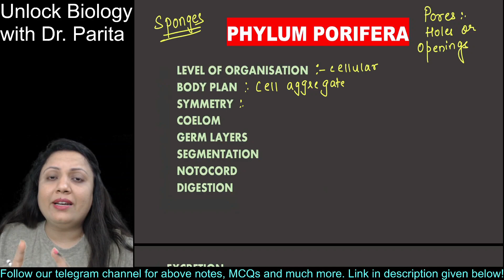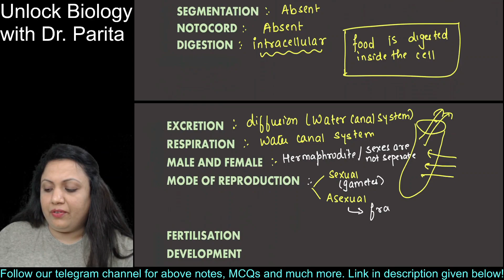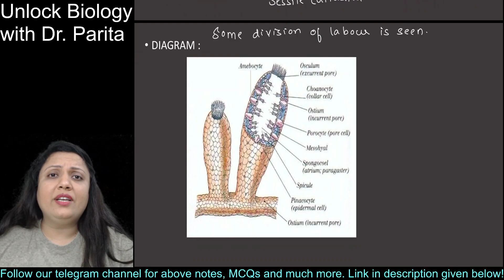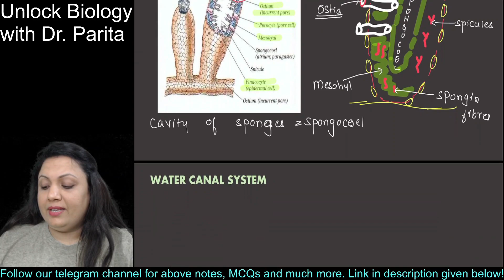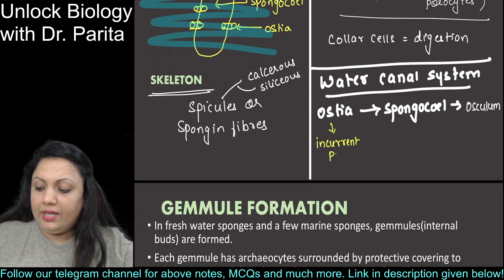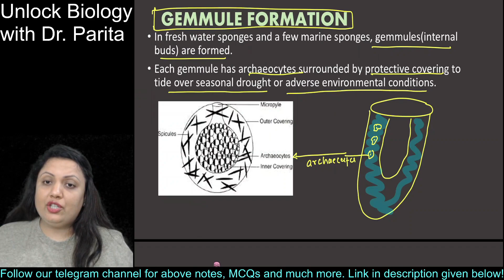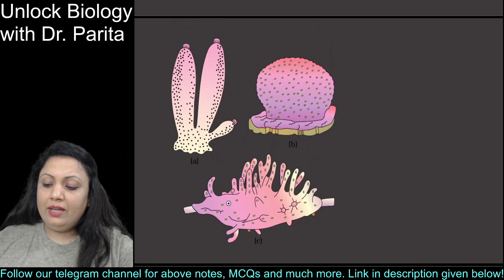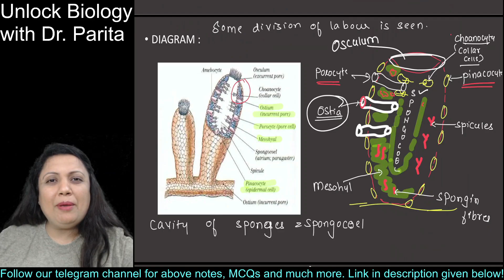| ANIMAL KINGDOM LECTURE 4 | NCERT | Biology | NEET UG |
Use our in detail concept video of NCERT biology chapters and give your best in NEET exams!!!
In order to get the maximum benefit download our PDF notes from our telegram channel
Dr. Parita's notes are free for academic use and sharing amongst students because she loves to serve students.
If any person attempts to use these notes commercially then Dr. Parita reserves her right to claim damages.
Who is Dr. Parita?
Dr. Parita has cleared medical entrance exams and she is a dentist with an experience of more than 10 years. She is currently active in dentistry profession with her clinic in Mulund, Mumbai. She has also taught NEET students across various Pan-India coaching/college Institutes. Dr. Parita is on a mission to serve students of all sections with quality lectures on Biology.